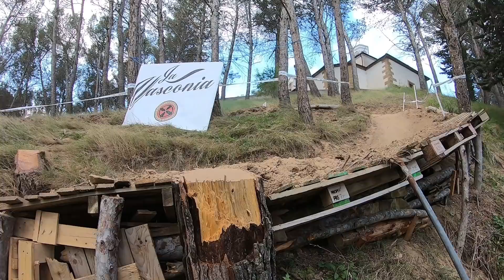XCO Caja Rural Dicastillo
Después de unas semanas volvemos a competir, esta vez en la localidad Navarra de Dicastillo en una de las pruebas del trofeo Caja Rural BTT, seguimos mejorando.